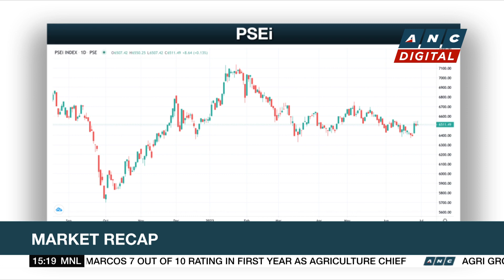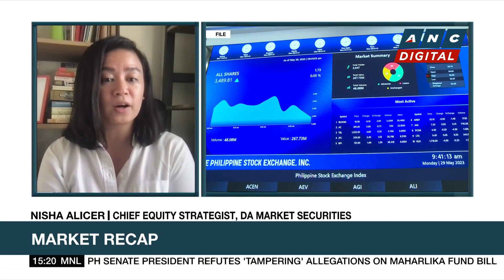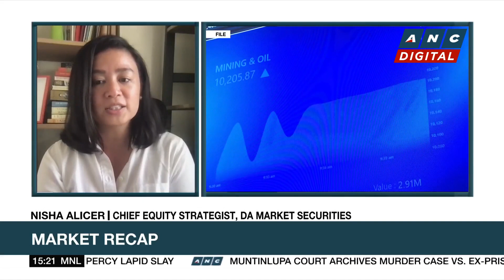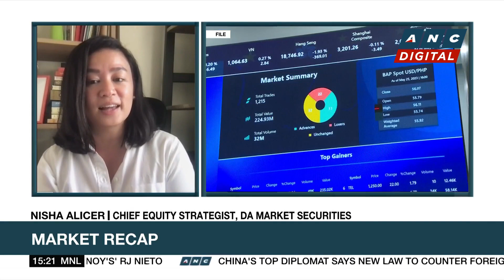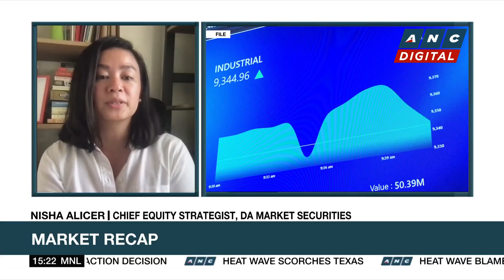PSEi closes H1 lower at 6,468 | ANC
Market Edge: Stanley Palisada talks to Nisha Alicer of DA Market Securities for her take on today's markets.